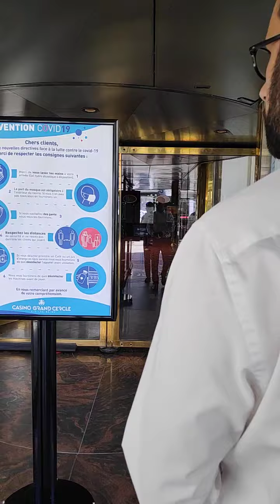Moment partagé Casino Grand Cercle • Autour du Lac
Nous nous retrouvons au Casino Grand Cercle, au centre ville d'Aix-les-Bains, avec Jérôme Louveton pour un nouveau moment partagé au sein de ce monument historique ! C'est avec Julien que nous allons faire un tour des différentes activités et salles du Casino Grand Cercle.